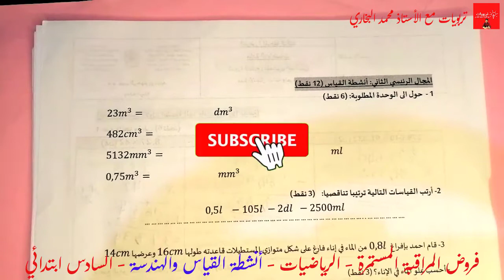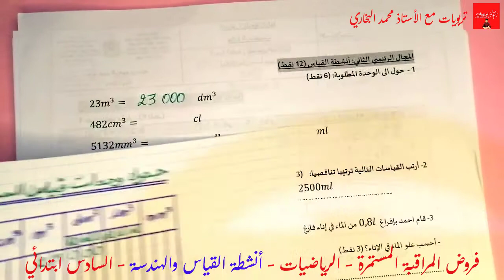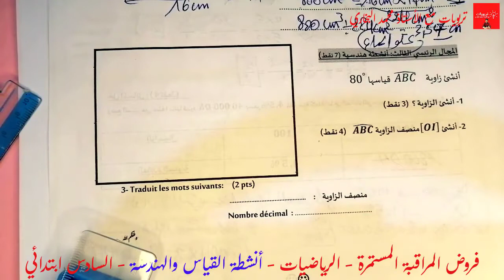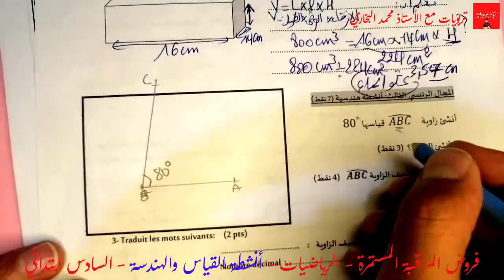فروض المراقبة المستمرة - المرحلة الثالثة - المستوى السادس ابتدائي 2021 | مادة الرياضيات